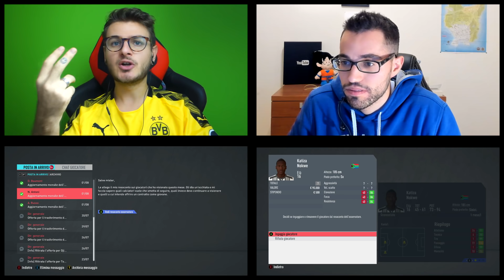🤔🔎 IO e GIUSE360 Diventiamo OSSERVATORI!!! CARRIERA ALLENATORE CHALLENGE FIFA 20!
🧐Compra Fifa e fifa points!
👕Maglie Calcio 2019 a Poco Prezzo - Tute Allenamento Uomini Bambino
-20% di sconto: JACK (oltre €79, spedizione gratuita DHL - 4-8 giorni)